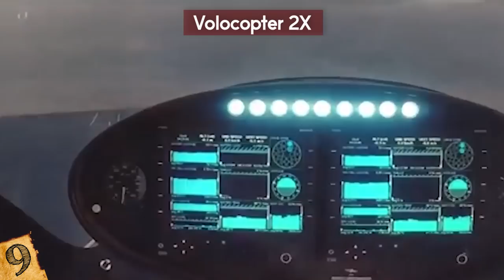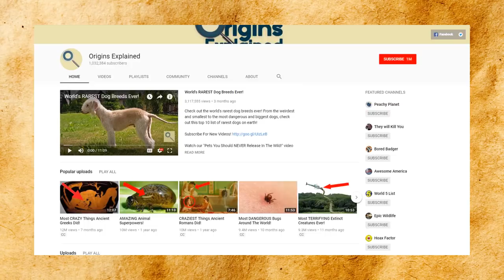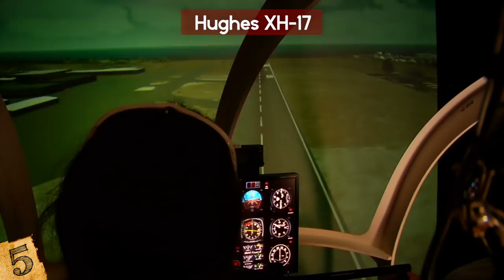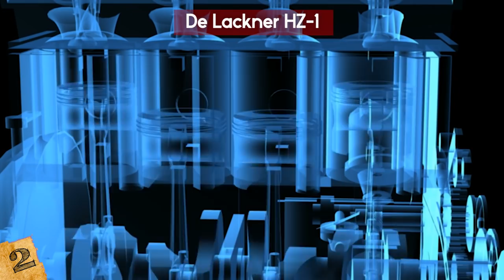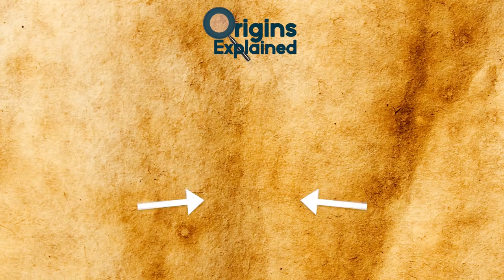Most EXTREME And BADASS Helicopters In The World!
9: Volocopter 2X
With more people living in cities than in rural areas, traffic congestion is getting worse. To address this pressing problem, key transportation players are looking to the skies.
Forget self driving cars, your next means of commute might be a flying machine like the Volocopter 2X! It’s a multi-rotator electronic helicopter with 18 propellers. Its cabin seats two people and it can fly without any human intervention.

8: V-22 Osprey
In 1980, President Jimmy Carter sent the US military to rescue 52 American workers held captive at the US embassy in Tehran. The mission failed, but the army learned some hard lessons.
There was an urgent need for an aircraft that could transport and deploy combat troops on any surface quickly. It had to have a good range, speed, and the ability to perform an amphibious landing.

7: Mil Mi-10
The Mil Mi-10 is a large helicopter categorized as an aerial crane. The Soviets made it in the 1960s to transport bulky loads.
It was an improvement on the Mi-6 helicopter. And, it holds several world records for transporting heavy loads at high altitudes. On 28 May 1965, it airlifted a load of 25,105 kg (11,387lbs.) to an altitude of 2,000 m (6,600 ft.)

6: AH-1Z Viper
This helicopter is a technologically advanced military helicopter, launched in the year 2000. The US Marine Corps incorporated it in 2010,  and full-scale production began in 2012.
The intimidating viper has some of the best weapons and technologies, such as an infrared suppression system, radar jammer, and a radar warning system.

5: Hughes XH-17
Dubbed as the ‘Flying Crane,’ it was one of the first attempts to create a heavy-lifting helicopter in the US.
The Kellett Aircraft Corporation designed the XH-17 but sold the blueprints to the Hughes Aircraft Company in 1947.
Howard Hughes, the company’s founder (remember him?)  commissioned the XH-17 to be built. By 1948, it had taken shape. To cut costs, the fabricators salvaged parts from World War 2 airplanes.

4: MIL V-12
The Mil V-12 is another gigantic Soviet helicopter, which holds the world record for the biggest helicopter ever produced.
But, it resembles a normal airplane with rotors attached to the wings. So, why did the Soviets decide to build such a monster?
The Mil V-12 was meant to transport heavy loads such as missiles to the remotest regions of Siberia. Normal planes could not handle the task since the areas lacked airports.

3: Sikorsky X2
Commercial jet planes cruise at speeds of 878 km/h (546 mph) to 926 km/h (575 mph).  One of the fastest civil helicopter, the H155 made by Airbus Helicopter, has a mere top speed of 324 km/h (201 mph).
Evidently, helicopters are slow. But, the Sikorsky Aircraft Corporation based in Connecticut, aims to change this by churning out fast models such as the X2.

2: De Lackner HZ-1
The HZ-1, also known as the “Aerocycle” was a one-man helicopter, made for the average soldier for use in battlefields.
It had a small engine, which would drive two rotor propellers. Strangely, the soldier would stand on a platform, directly over the blades.
De Lackner refused to include any sort of safety device between the platform and the blades. Therefore, you really had to stay put and avoid falling off during a flight.

1:  Boeing CH-47 Chinook
It’s an American heavy-lift chopper manufactured by Boeing Rotorcraft Systems. More than 1,200 twin-engine Chinooks have been built since the year 1962. A unit goes for $38.5 million.
This badass chopper was named after the Native American Chinook people, who occupied modern-day Washington State.
To transport troops and cargo efficiently, it has multiple doors across its fuselage. Using its three external hooks, it can also carry unslung loads.